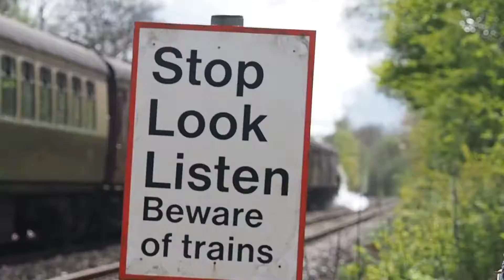Round Britain tour at church Stretton 25/04/2018